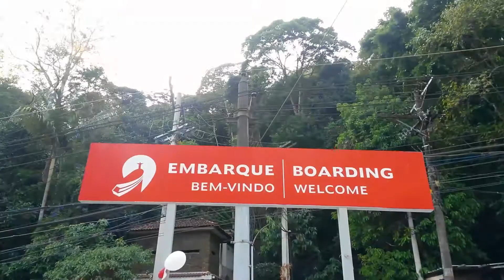VISITA AO CRISTO REDENTOR EM DIAS NUBLADOS VALE A PENA???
EM DIAS NUBLADOS, CASO NÃO TENHA CERTEZA DA POSSIBILIDADE DE VISIBILIDADE DO CRISTO, NÃO SUBA DIRETO. SIGA ATÉ O CENTRO DE VISITANTES PAINEIRAS E DE LÁ MONITORE A CONDIÇÃO DE VISIBILIDADE PARA SÓ ENTÃO SUBIR.